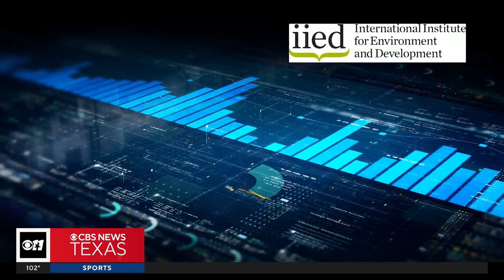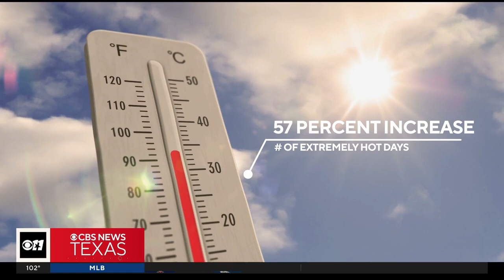Climate change is making our cities hotter (CBS News Texas)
Data shows that, over the past 50 years, all but three cities of the 50 most-populated cities in the United States are experiencing more 'extremely hot' days above 95°F.

This clip from CBS News Texas features Tucker Landesman, a researcher at the international Institute for Environment and Development (IIED) explaining the reality.

He says: "If this continues, the health and productivity costs could be immense. Recent years have proved heat is a killer and this can be particularly true for children, the elderly and people on lower incomes or who live in substandard housing. High temperatures are also linked with premature and still births, and other health problems during pregnancy."

Find out more about IIED's work on researching extreme heat in the world's biggest capital cities: